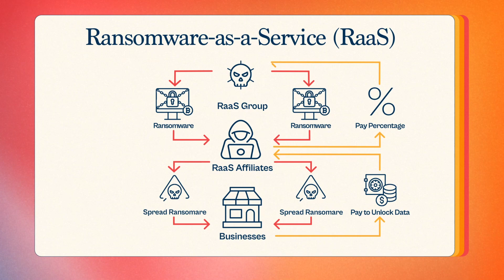How Does Ransomware Work?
How Does Ransomware Work? The cybercrime economy represents the world’s third-largest economy by GDP, trailing only the U.S. and China.

And it’s a lucrative time for Ransomware-as-a-Service (RaaS) groups and cybercriminals, raking in over $1.1 billion in 2023 revenue from ransomware attacks.

Today’s ransomware attacks are meticulously planned and executed by strategic, smart and organized groups, making ransomware a true business -  and understanding how these attacks work is crucial.

Join Ryan Golden, Halcyon’s CMO, as he breaks down how ransomware works, including:

- The tactics attackers use to gain access to systems and networks
-  Movement and execution once in, from disabling EPPs to data encryption and exfiltration
- The ransomware demand and the decision whether to pay